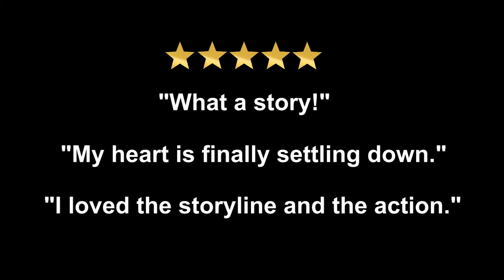Natures Bounty Book Trailer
A hot contemporary suspense romance by J. Rose Allister...